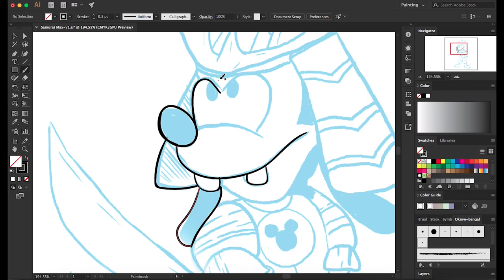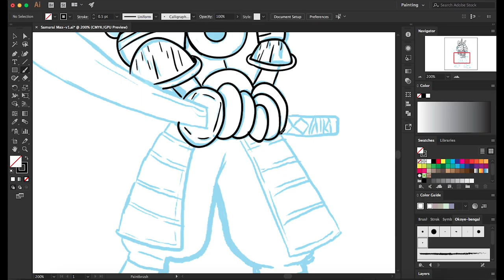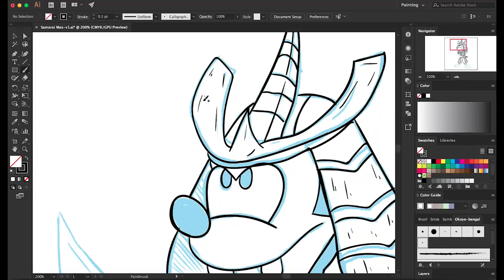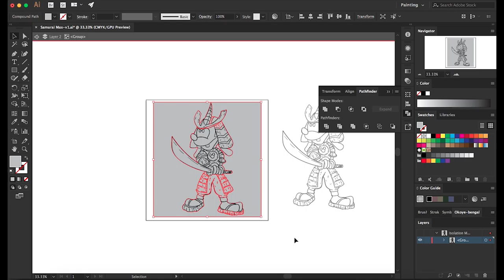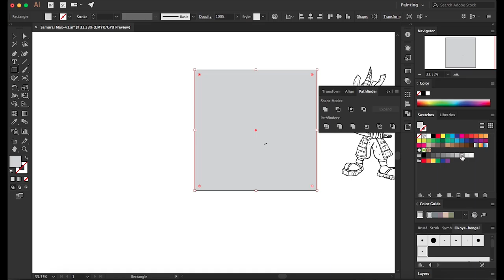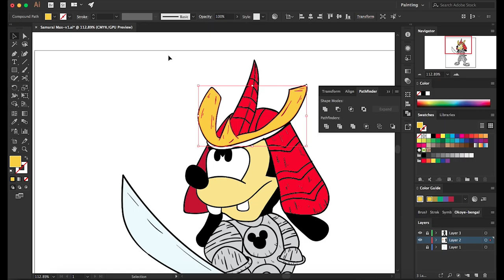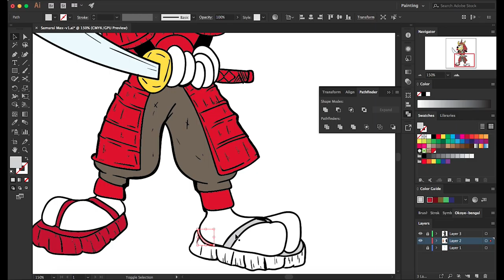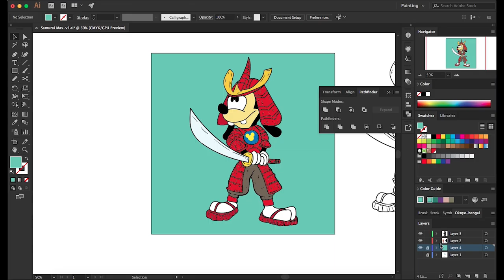Samurai Max- Speed Drawing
This past month I joined a challenge by  @domeface.

"Jan 2019 the Monthly Domeface Challenge is to make any Disney Character into a Samurai!! Make it how you like but remember of course to be creative as hell!! And Of course Have fun!!!"

Aqua Stone Throne - YEA YEA YEA
Aqua Stone Throne - Just Begun

What up fam! I'm Julian Strayhorn. I'm a Creative Mechanic and a Freelance Illustrator & Designer, based out of Atlanta, GA.

REMEMBER KEEP GRINDING